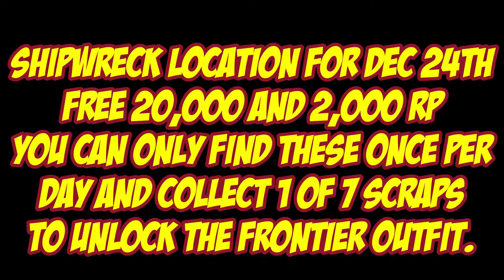Shipwreck Location For Dec 24th 2021 GTA 5 Online Los Santos Tuners DLC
Shipwreck Location For Dec 24th 2021